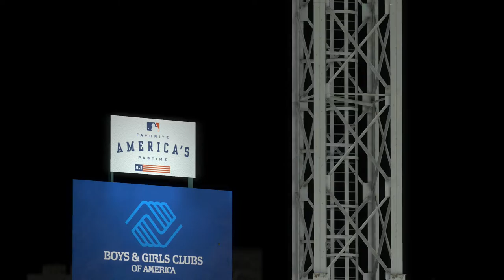MLB The Show 18 - Boston Red Sox Franchise - Opening Series With The Yankees